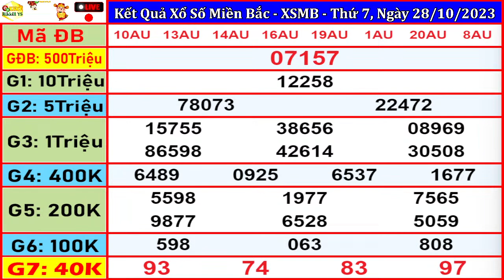xổ số MIỀN BẮC hôm nay ngày 28/10/2023 - KQXS Nam Định - XSMB - KQXSMB - XSND